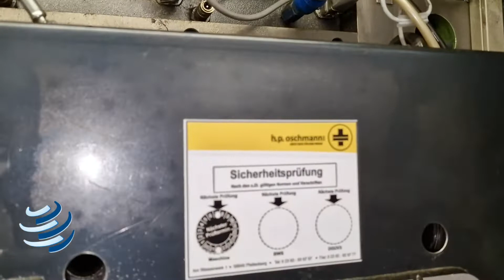Used Bihler BZ 2-5 Stamping, forming Machinery from Germany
Used Bihler BZ 2-5 Stamping, forming Machinery from Germany Further Images and Technical Details can be found under

About our Channel:
Asset-Trade, your expert for attractive used industrial machinery from highly reputed German and European markets. Here you can find the full range of used machinery from the metal working, plastic processing, wood working, printing and food industry.

We evaluate, sell and auction off used machinery. Used German Machinery; Second Hand Machines, High Quality Pre-owned Machines, cheap machinery, High Quality Machinery.

So if you are looking for further Used machinery, or like to Sell them today.